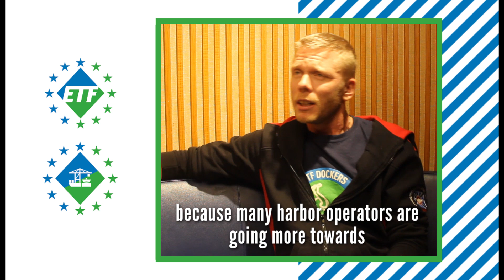Lashing is dockers' work! - Mikael Gustafsson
Mikael Gustafsson from the Port of Gothenburg in Sweden shares his views on the Dockers' Clause.